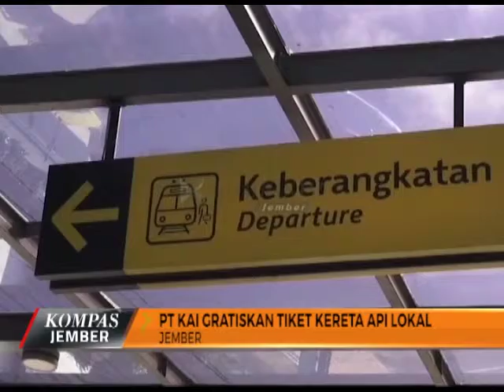KOMPAS JEMBER EPISODE 216 SEGMEN 1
0:05 # PENGIBARAN MERAH PUTIH DI SELAT BALI
3:00 # KIBARKAN MERAH PUTIH DI ATAS DANAU
5:12 # LOMBA SEPAK BOLA BEBEK
7:32 # SIM GRATIS BAGI YG LAHIR DI HARI KEMERDEKAAN
10:10 # PT KAI GRATISKAN TIKET KERETA API LOKAL
11:50 # PENGOBATAN GRATIS DI HARI KEMERDEKAAN

Pemimpin Redaksi : ROSIANA SILALAHI
Koordinator & Produser : IMRON FAHIM
Presenter : ANGGA WISUDAWAN
Tim Liputan : HERNAWAN MUSTIKA
Video Editor & Grafis : RONALDUS SEDA